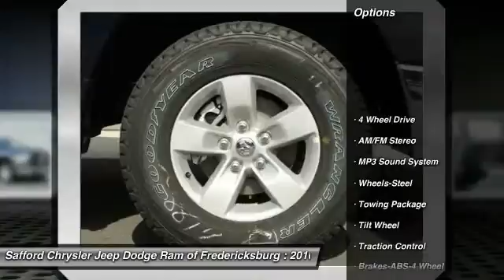2016 Ram 1500 Fredericksburg VA GS116037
2016 Ram 1500 Tradesman

This 2016 Ram 1500 Tradesman  will sell fast!! SAVE MONEY AT THE PUMPS KNOWING THIS RAM GETS 13.0 MPG CITY AND 19.0 MPG HWY *Please let us help you with Finding the ideal New, Used, or Certified vehicle, - Getting the best prices and incentives available and  Explaining purchase, lease, and financing options.* *Safford Automotive prides itself in exceeding all customer expectations! The next step? Give us a call to confirm availability and schedule a hassle free test drive!